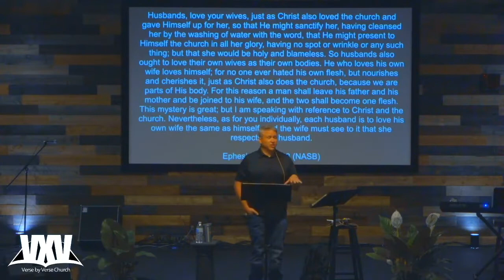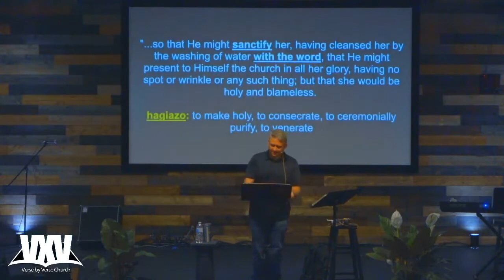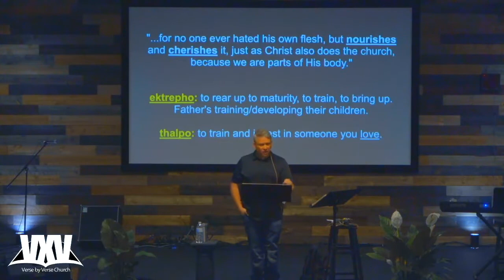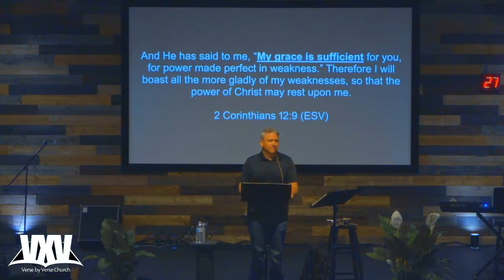Verse by Verse - As Christ Loved the Church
In this message, we explore Ephesians 5:25-33, where the Apostle Paul, under the inspiration of the Holy Spirit, sets the bar for what a Godly man / husband is to be.  This text is an invitation into joy, delight, and flourishing!